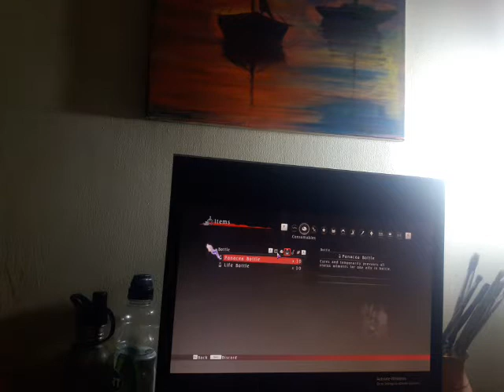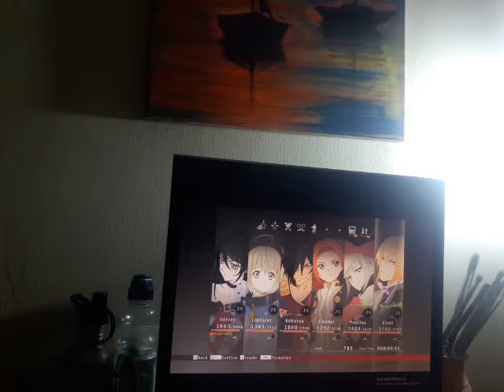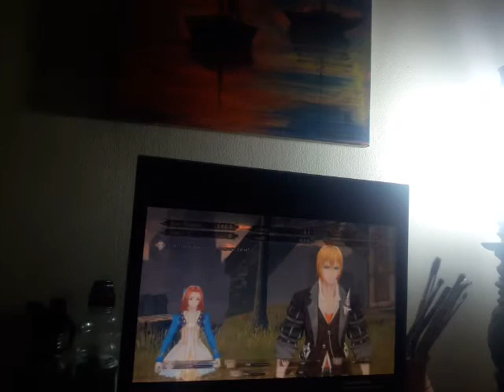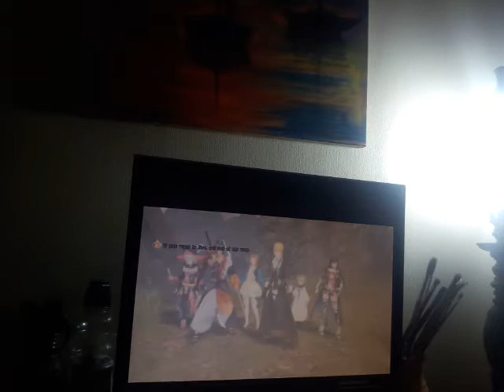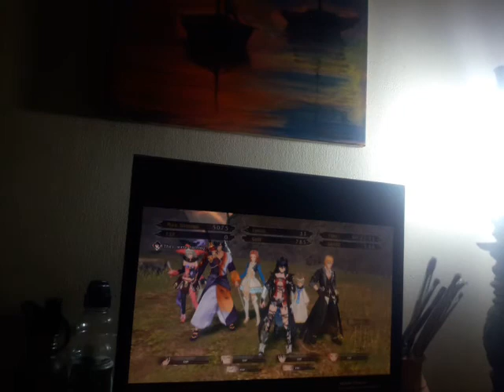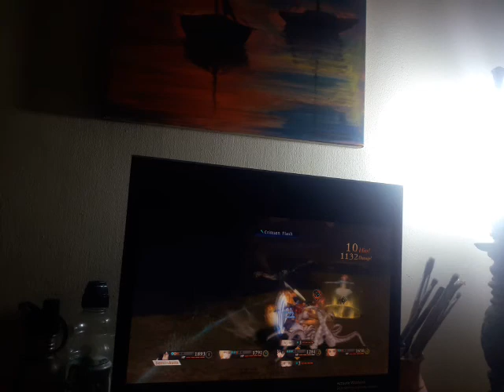tales of berseria la demo mirando la mecanica de juego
que hubo que tal esta yo soy train sea bienvenido a la parte numero 2 de tales of berseria ya en esta parte podre manejar a mas personaje y encima de eso utilizara por primera vez la tabla para volar